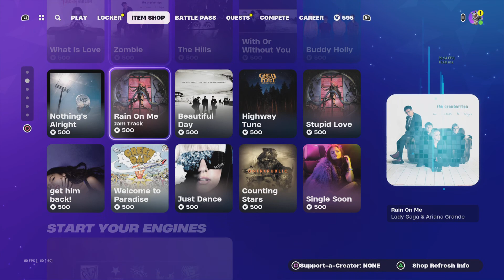Fortnite item shop 01/03/2024